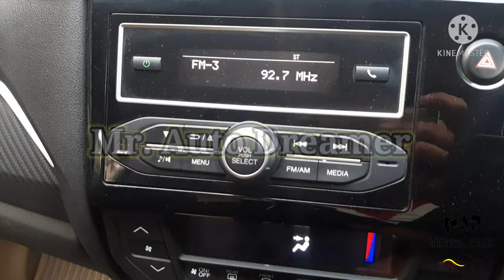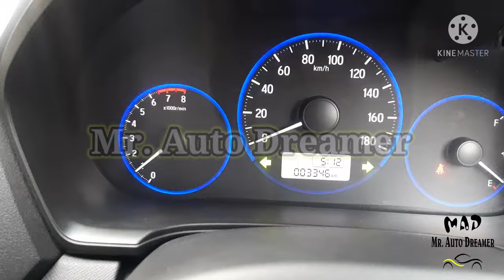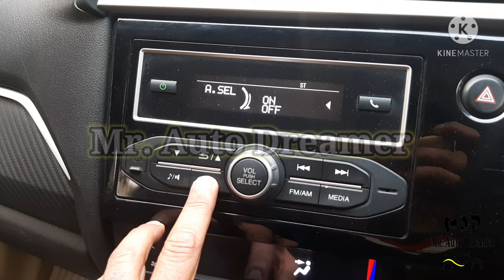🔥🔥Honda brio ||⭕ honda brio review 🎭--- हौंडा बरियो || 🔱🔯हौंडा बरियो रिव्यु || 🔆Mr. Auto Dreamer 😎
Honda brio
Honda brio review